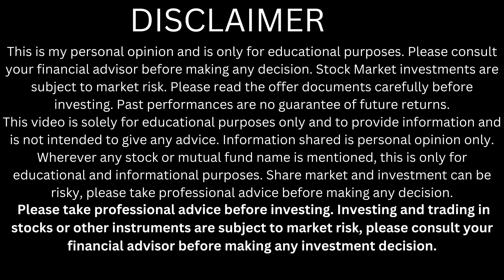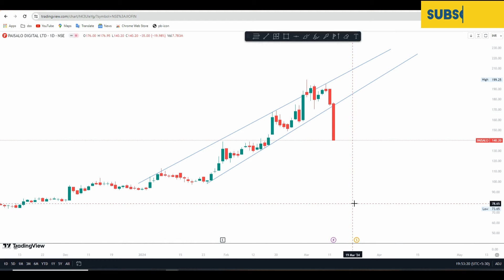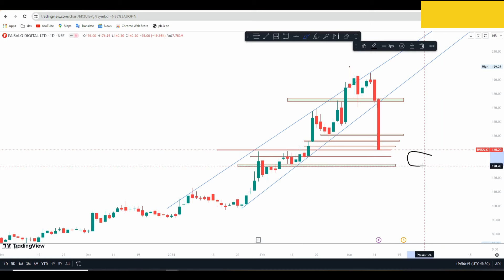paisalo digital share latest news | paisalo digital share target | why paisalo share is falling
Happy trading,
Shubham yadav